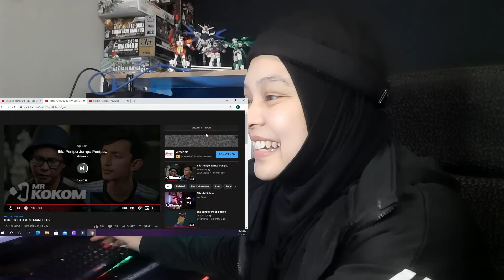kalau YOUTUBE itu MANUSIA 2 | VIDEO REACTION Sesi Stress Relief Bersama Raine 🤣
Jom kita bergelak ketawa bersama-sama geng tengok Mr KOKOM kalau YOUTUBE itu MANUSIA 1 & 2 | VIDEO REACTION Sesi Stress Relief Bersama Raine 🤣

Terima kasih korang dah tengok video ni dan dah support kita.

XOXO,
RAINE